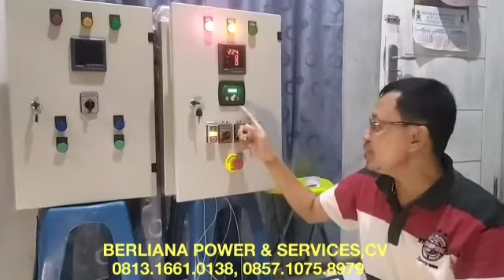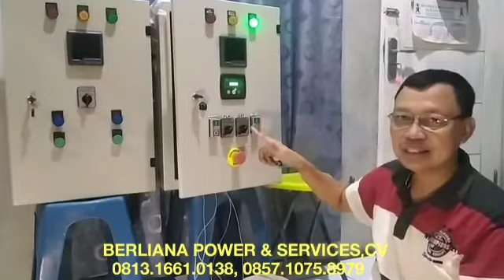JUAL PANEL ATS AMF GENSET KECIL DIESEL, PANEL SINKRONISASI, PANEL POMPA,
Salam Sukses..
CV. BERLIANA POWER & SERVICES​
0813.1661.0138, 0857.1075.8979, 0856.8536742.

3. Jual & Service Panel ATS AMF (auto transfer switch) harga bagus murah hemat, Panel Sinkron Synchron SINKRONISASI, Service​ Servis Genset Panel ATS-AMF Sinkronisasi Synchroun Synchronize, LVMDP SDP Loadbank Kapasitor Bank Instalasi Murah hemat Bagus, LVMDP SDP Murah, Panel charge discharge, panel Pompa,

5. Engine, Alternator, zeropack, Spareparts, Service,
6. Powerhouse soundproof, krangkeng Genset, Kontainer Genset, peredam suara attenuator intake dis-charge, kenalpot & Instalasi,

9. Instalasi genset (pemasangan kabel, Change Over Switch, pondasi Genset, Panel Kontrol Genset, peredaman suara bising attenuator intake dis-charge, kenalpot & jacketing, ducting radiator, exhaust-fan),

9. Spareparts Genset, solenoid, avr Generator, dinamo starter, Injektor, Baterai charger, Piston, Liner, Injeksi Pump, jual testing Setting ECM Electronik​ Control Modul ECU Electronik Control Unit Engine Perkins Caterpillar Volvo Deutz, dll.

10. Overhaul mesin service Engine, Settings Mesin, kontrak service,
11. Gulung stator Alternator Generator, ROTOR, STATOR, Dll.